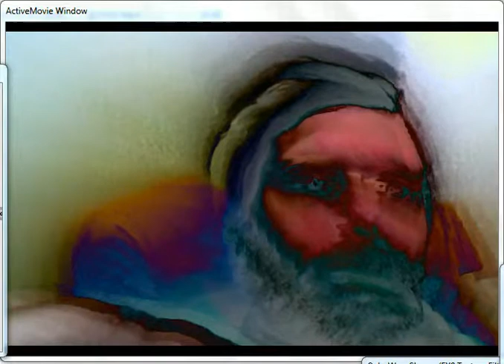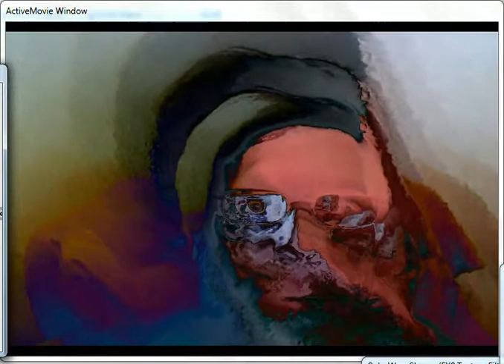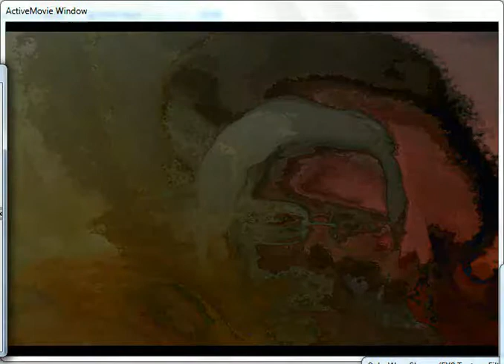efectos con el vvvv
efectos con el DisplaceEcho y el ColoWaveShaper